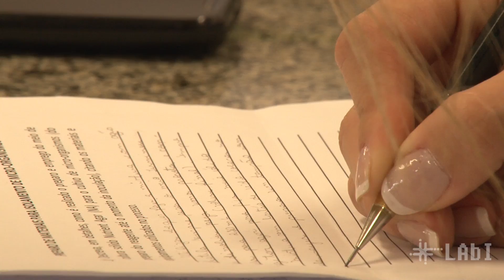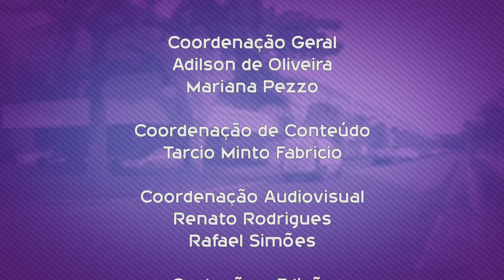Que curso eu faço? Bacharelado em Agroecologia - UFSCar - Araras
Conheça um pouco mais o curso de Bacharelado em Agroecologia da UFSCar - campus Araras.

Agroecologia – Bacharelado

40 Vagas

Período Integral

10 Semestres